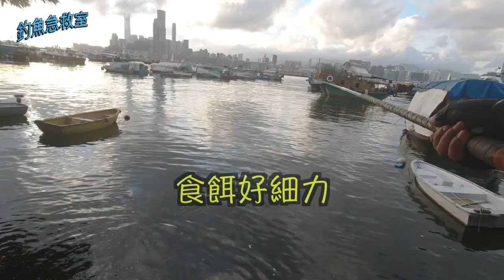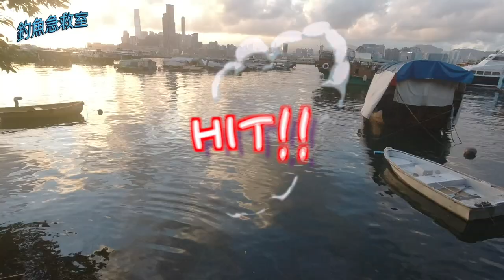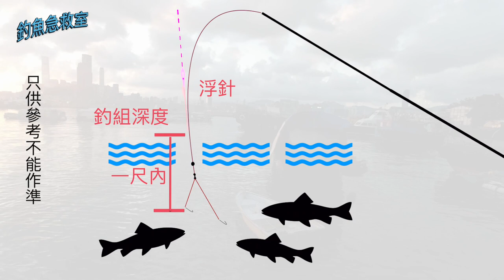銅鑼灣-航拍【泥鯭+鱭魚】手竿釣鱭魚都好玩，大泥鯭已經走了，剩下魚毛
泥鯭花偏滿全海，好難釣，好在有鱭魚玩吓，下次去釣烏頭
航拍釣魚
18062021